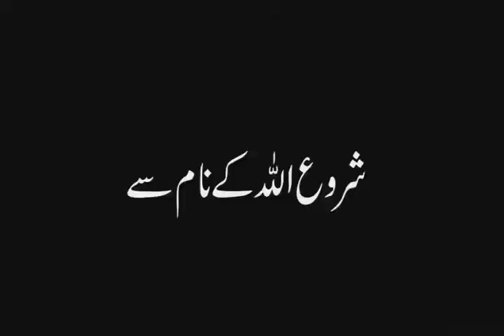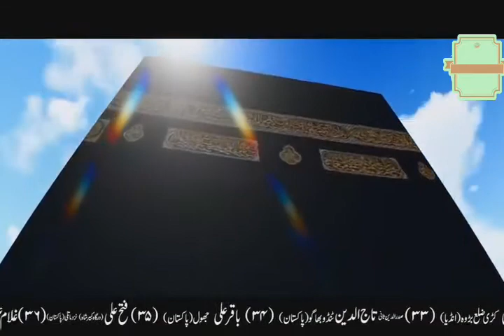DO YOU KNOW Musa ail salam this story